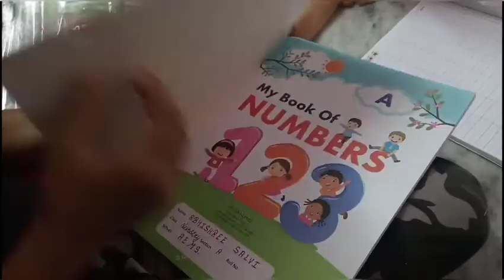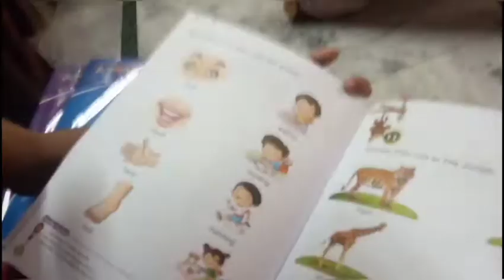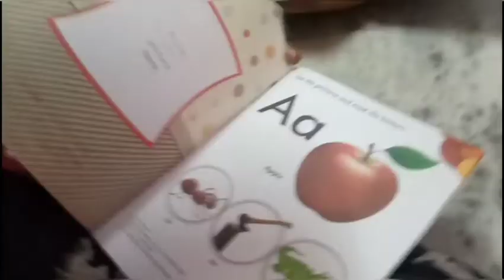AARU KA SCHOOL MEIN 😃FIRST DAY